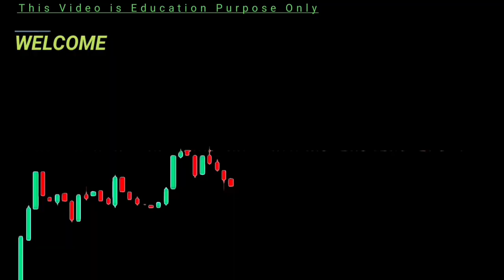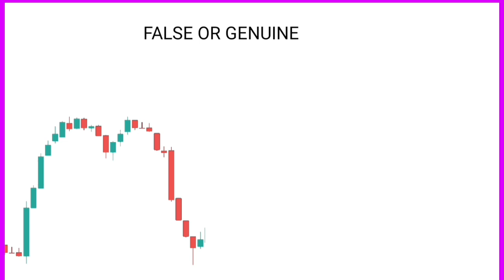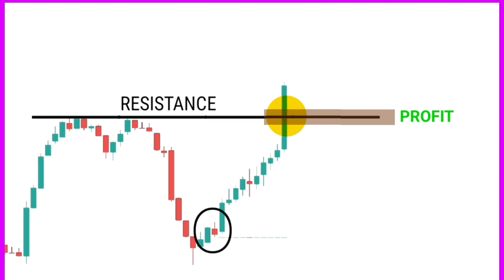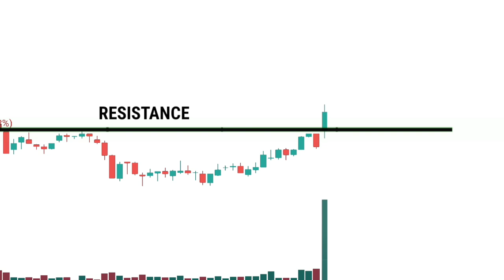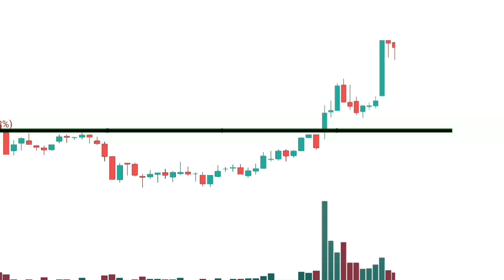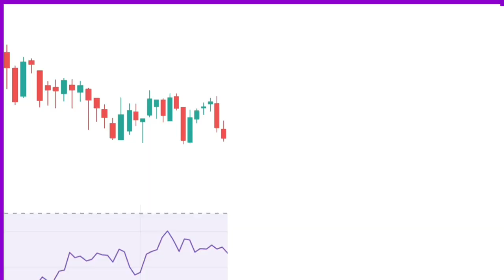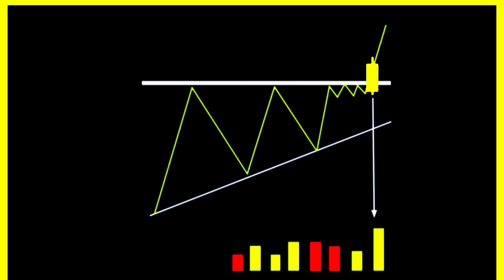The Secret to Avoiding Fake Breakouts & Breakdowns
How to Identify Fake Breakout & Breakdown || फॉल्स ब्रेकआउट से हम कैसे बच सकते हैं?

Wait for Confirmation

false bre

false breakout indicator tradingview

false breakout trading strategy tamil

false breakout forex

false breakout

false breakout kaise pahchane

false breakout indicator

false breakout expo indicator

false breakout in price action

false breakout k

false breakout ko kaise pahchane

fake breakout kaise pahchane

fake breakout kaise pata kare

false breakout se kaise bache

fake breakout kya hota hai

false breakout trading with kapil

fake breakout kaise pahchane art of trading

fake breakout kaise identify kare

fake breakout kaise

false breakout and bre

false breakout and breakdown

breakout and false breakout

fake breakout and breakdown pushkar raj thakur

breakout tr

breakout trading

breakout traders

breakout trailer

breakout trailer 2023

breakout trading book in hindi

breakout trading strategy in tamil

breakout trading strategy crypto

breakout trading bharat jhunjhunwala

breakout trading strategy malayalam

stock market kya hai kaise invest kare

stock market kya hai share market kya

hai

pin bar kya hai

inside pin bar strategy

pin bar indicator tradingview

pin bar rejection indicator

bearish pin bar candle

pin bar trading strategy in tamil

big bar trading strategy

rejection candle price action

pin bar strategy traders paradish

pin bar trading strategy ghanshyam tech

trading price rejection pin bars in